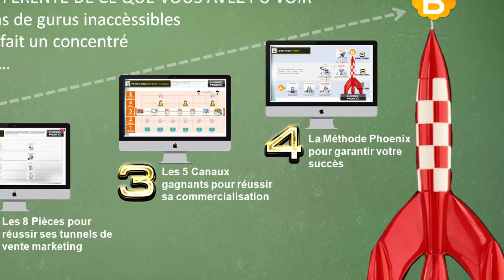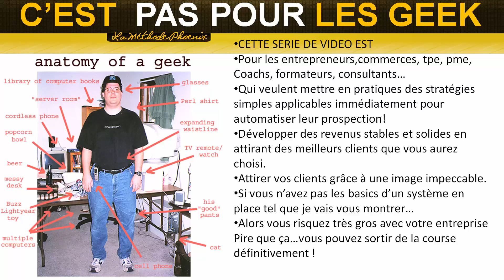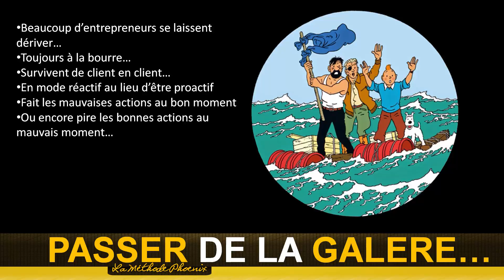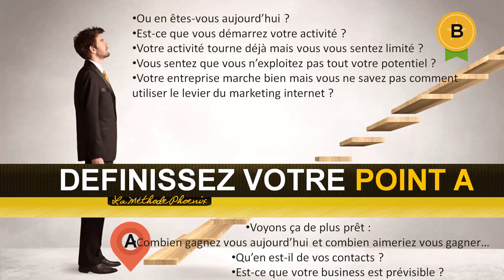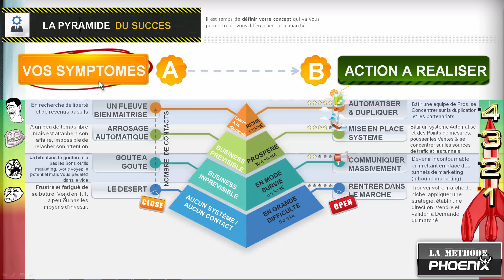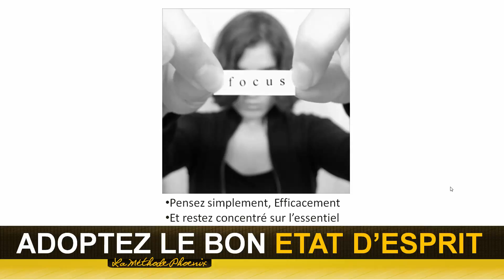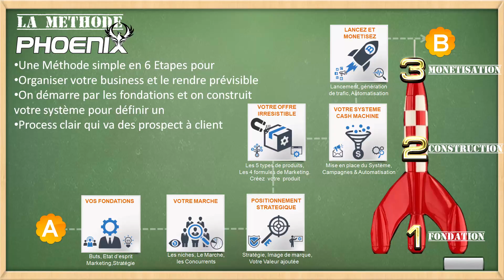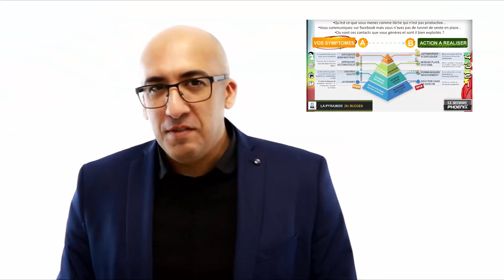La methode Phoenix video 1